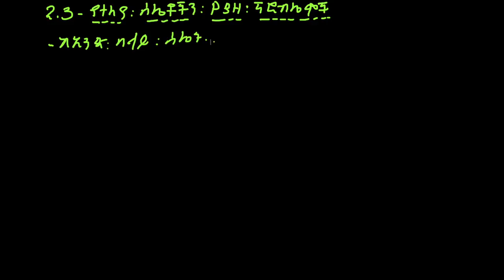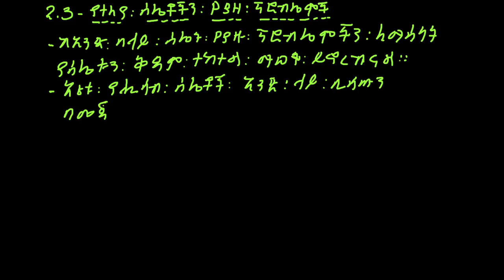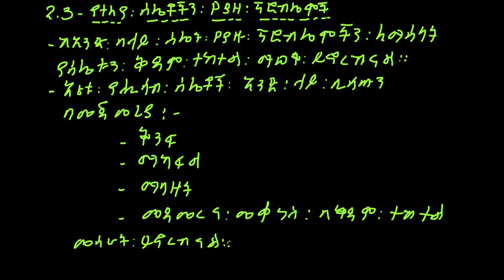Maths for Grade 5 | ክፍል 3